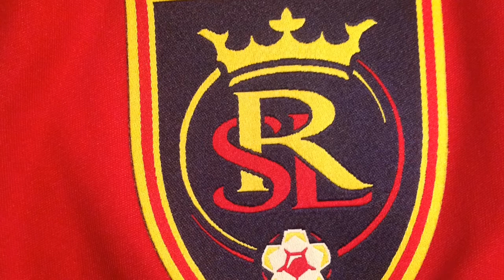RSL: Brooke Belives